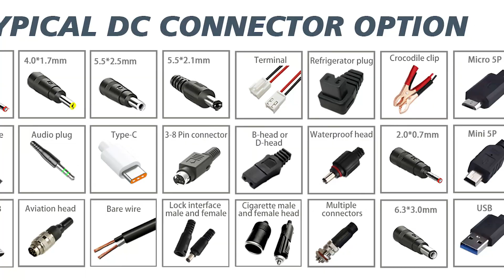KSPOWER Wall Mount Adapter 40W-65W Series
The KSPOWER wall mount adaptor is one black or white color constant voltage mode, accepts universal input 100-240V AC voltage and provides the complete ac dc adapter solutions covering the output wattages ranging from 40 watts to 65 watts and the output current ranging from 1000ma to 6000ma. The wall plug adaptor follows high quality level VI energy efficiency and meet IEC/EN/UL 62368-1 and UL 1310 safety standard, with UL/cUL CE FCC KC KCC TUV GS RCM CCC SAA C-Tick UKCA RoHS CB PSE PSB safety standard certificates. The lights adapter is Class II power designed with the standard AC input plugs such as US plug, Euro plug, KR plug, JP plug, CN plug, AU plug, UK fixed plug export for different countries and offers 3 years after-sale customer service. The wall wart power supply accepts various dc connector sizes optional for various LED, audio/video and I.T.E applications and protections for short circuit, over load, over voltage and over temperature.